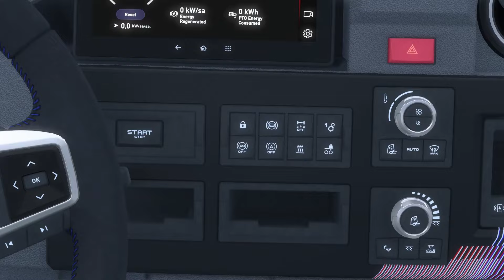RENAULT E-TECH SONUNDA GELDİ - İNCELEME & DEĞERLENDİRME - Nasıl Alınır ? (Ets 2 1.50 Renault E-Tech)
📌Selam arkadaşlar bugün Renault E-Tech çekicisini inceledik. Nasıl kullanılacağını videoda gösterdim. Sorularınız ve görüşleriniz için yorum atmayı unutmayın.

➤Modlara aşağıdaki Discord sunucumuz üzerinden ulaşabilirsiniz.

➤VİDEODAKİ KİŞİLER, YER İSİMLERİ, YAŞANAN OLAYLAR, ANLATILAN HİKÂYELER, TAMAMEN HAYAL ÜRÜNÜDÜR.